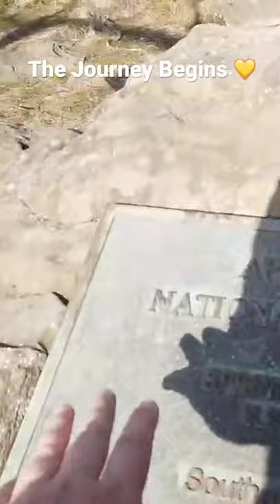Have you seen yesterday’s video yet? We make it to Springer Mountain on the Appalachian Trail!